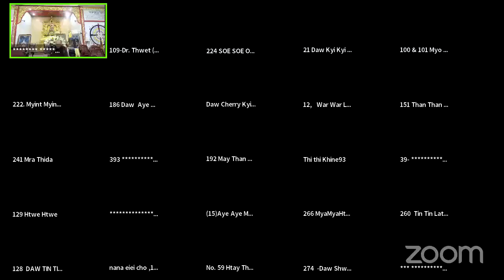၁၆.၆.၂၀၂၂ နံနက္ ၃။ သစၥာတရားသိထင္ျခားဖို႔ တရားေတာ္ ေျမာက္ဦးဆရာေတာ္ဘုရားႀကီး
ထပ္ဆင့္ ဓမၼဒါနျပဳပါသည္။
မိုး တရားေတာ္မ်ား

ထပ္ဆင့္ ဓမၼဒါနျပဳပါသည္။

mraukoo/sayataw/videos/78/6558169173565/